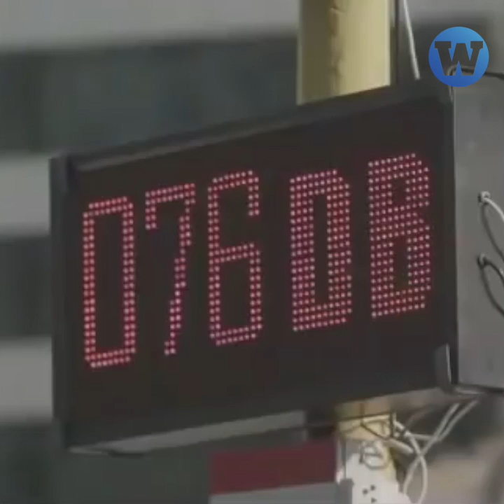¿Cómo solucionar el ruido que hacen los claxon en los cruces de semáforo?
Los conductores de esta ciudad tocan el claxon pensando que con eso la señal del semáforo cambiará a verde más rápido. ¿Te suena familiar? No es Lima pero las autoridades de este lugar lo solucionaron así.